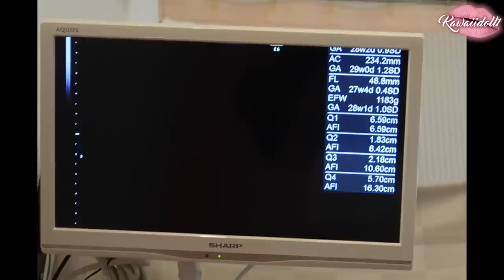MI EMBARAZO DE 24 A 27 SEMANAS - PLATICA